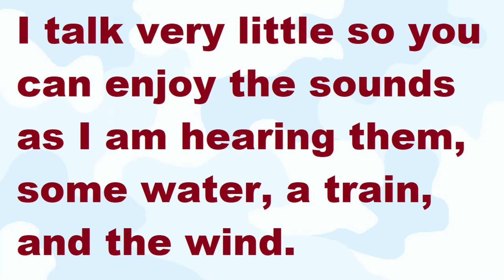S3E34 Salmon and Beaver Dam Work